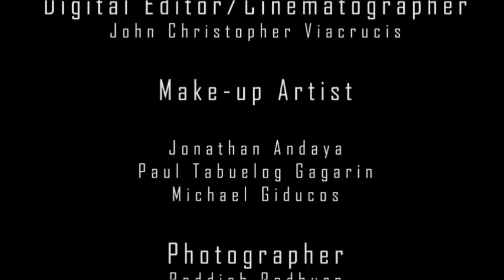F2GO Episode 4 Part 4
Fashion 2 Go (F2GO) is a Cebu based reality TV show produced by RDiamond Productions and aired on CCTN Channel 47 (Cebu Catholic Television Network).

Fashion 2 Go at Jumalon Butterfly Sanctuary and Art Gallery